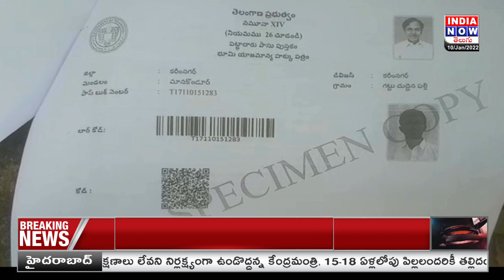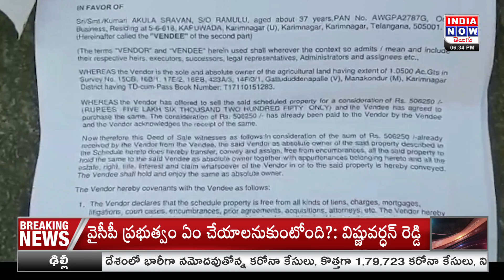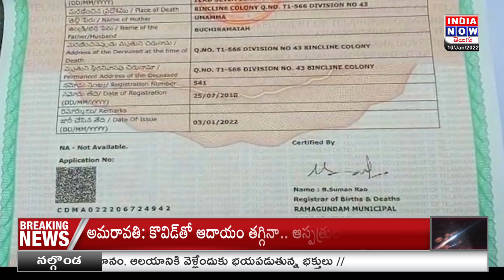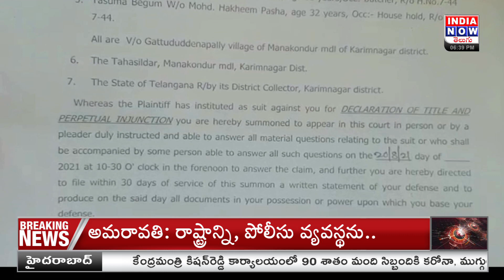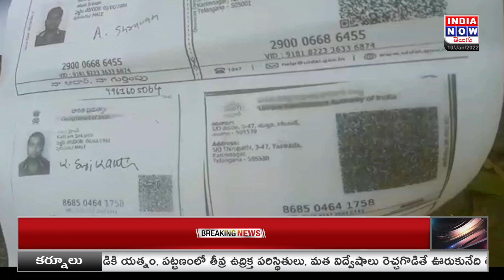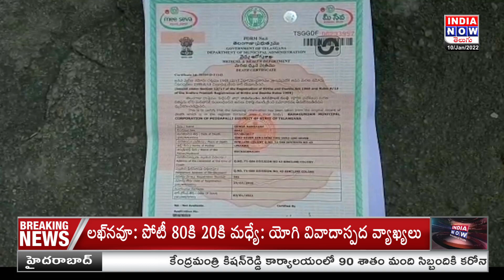Illegal Registrations In MRO Office | Karimnagar Dist | INDIA NOW TV TELUGU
కరీంనగర్ జిల్లా మానకోండూర్ తహసిల్దార్ కార్యాలయంలో అక్ర‌మ రిజిస్ట్రేష‌న్ బాగోతం